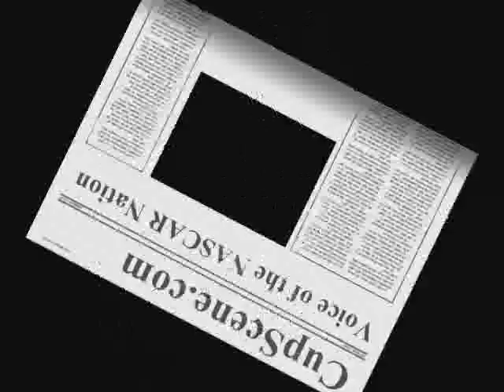NASCAR at Charlotte: Danica Patrick,prerace, May 24, 2012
Danica Partrick, NASCAR Nationwide Series prerace, May 24, 2012